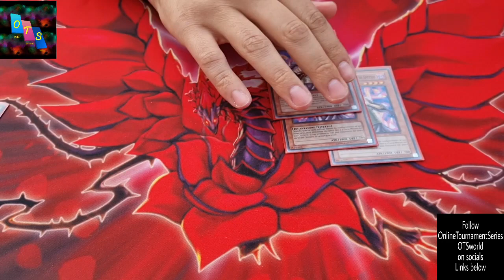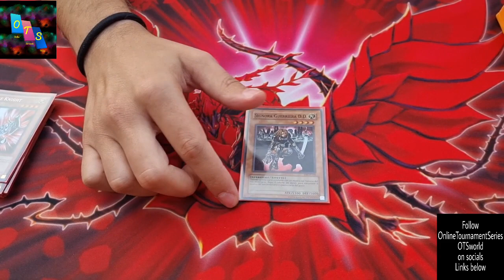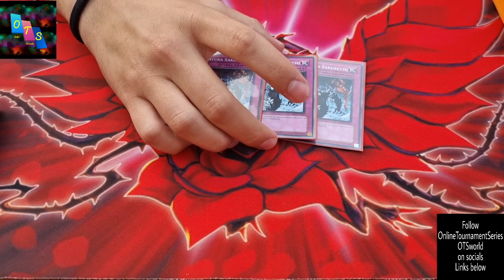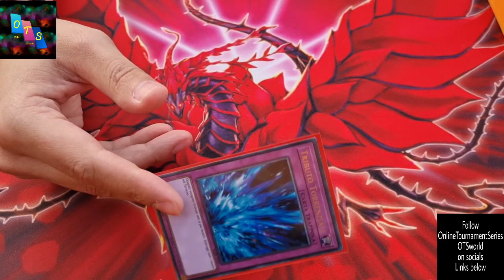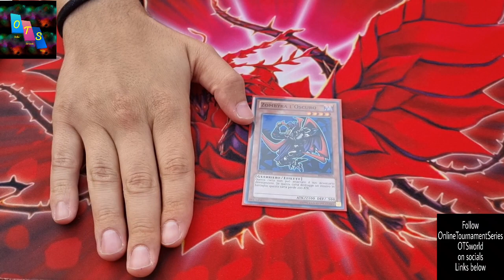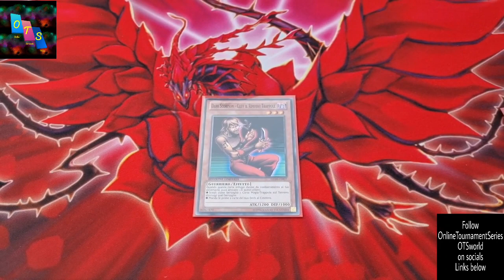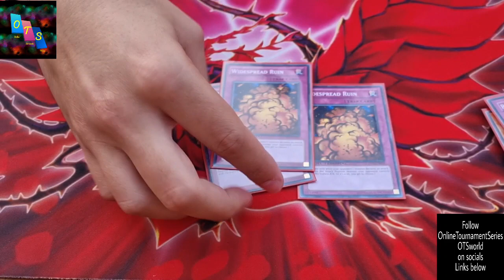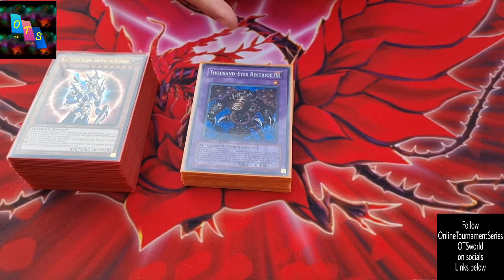2nd place Warrior Goat Format decklist 220821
OnlineTournamentSeries - OTSworld